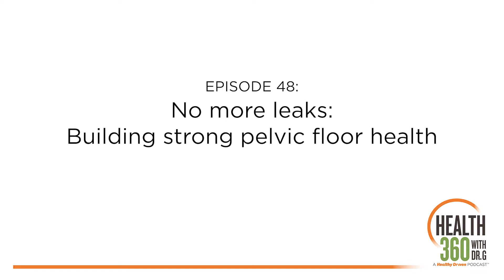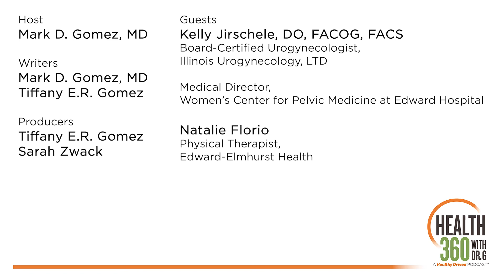No more leaks: Building strong pelvic floor health – Ep. 48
How would you know if you had a pelvic floor problem?

If you thought you had a pelvic floor problem, would you need medical help to fix it?

The pelvic floor is a group of muscles, ligaments, nerves and connective tissues that support our pelvic organs.

Unfortunately, the pelvic floor doesn’t always function like it’s supposed to. The National Institutes of

Health reports that almost 25 percent of women have pelvic floor disorders. Men can also experience pelvic health issues, which can even lead to erectile dysfunction.

Whether it’s weakness, pressure, heaviness, fullness, tightness or pain, there are ways medical experts can address pelvic problems. A pelvic floor issue shouldn’t keep you from any activity you want to do.

Listen as Dr. G and his guests, Kelly Jirschele, D.O., a board-certified urogynecologist, and Natalie Florio, a physical therapist, discuss common pelvic floor disorders and how to treat and prevent them.

Guests
Kelly Jirschele, DO, FACOG, FACS – Board-certified urogynecologist, Illinois Urogynecology, LTD; medical director, Women’s Center for Pelvic Medicine at Edward Hospital.

Natalie Florio – Physical therapist, Edward-Elmhurst Health.